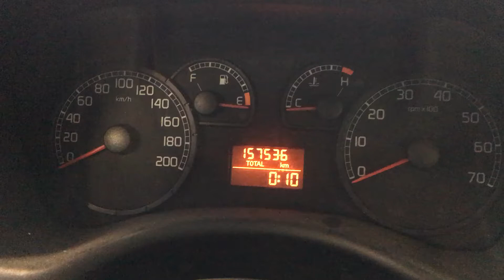S 5084 ДВС (Двигатель) Fiat Punto-2 1.2i 188A4000